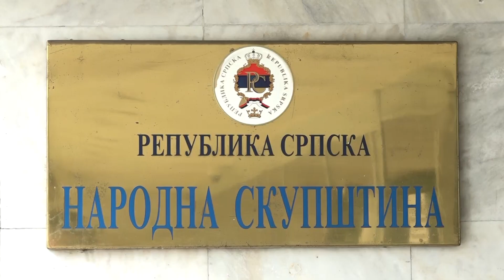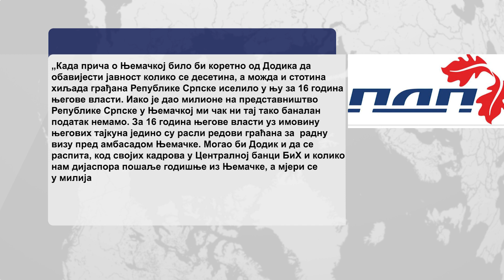Dodik najavio veto zbog agremana, opozicija u svemu vidi lični hir - 06.09.2022.